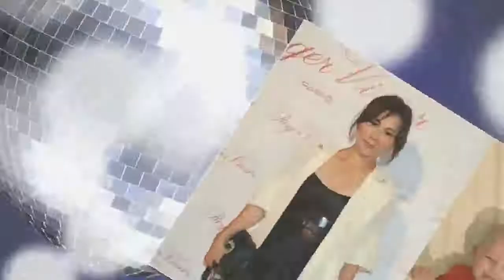劉嘉玲爆懷孕2個月 甜曝「寶寶照」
劉嘉玲與梁朝偉婚後至今仍沒有懷孕，沒想到近日大陸名嘴宋祖德又在網上發文爆料，指稱劉嘉玲已經懷孕2個月，消息震驚娛樂圈。只是宋祖德的爆料多次被打臉，因此消息還是遭到質疑，不過昨劉嘉玲就在微博上曬出「寶寶照」，頗耐人尋味。宋祖德爆出劉嘉玲懷孕消息後，其實第一時間劉嘉玲貼出一張和《半生緣》劇組的照片，看起來纖細的她不像懷孕，甚至還能排舞，間接否認孕事！不過隨後她竟曬出兩張「寶寶照」，但寶寶一旁的衣服印…